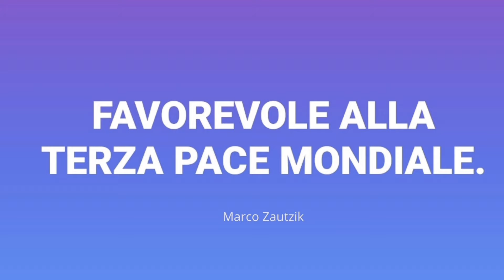PAROLA DI ZAUTZIK - Ep.4 - con lettura audio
Aforismi, battute e riflessioni dal 2009 al 2023 e oltre ...

Spargi voce, spargi sale, spargi pepe, passapalabras! 🙏🙏🙏

Grazie dopo 15 anni di lavoro, di ricerca e cazzate pur di farvi ridere e cose più per farvi riflettere sarei onorato di ricevere le vostre letture e le vostre recensioni.

Se lo desiderate avere con dedica personalizzata
o zautziklab

Grazie! ❤️